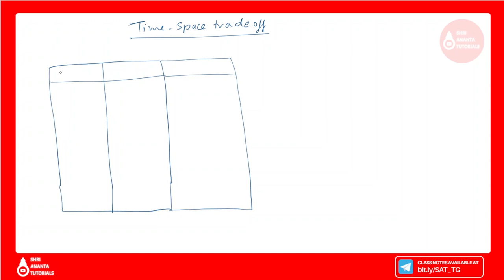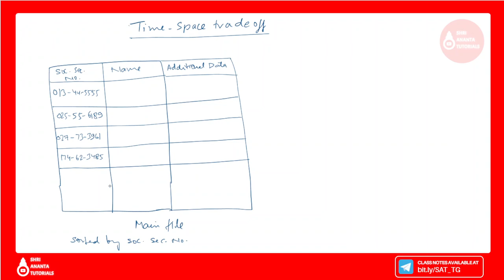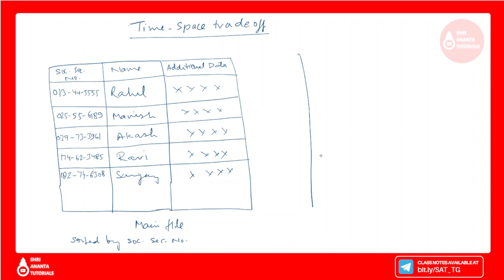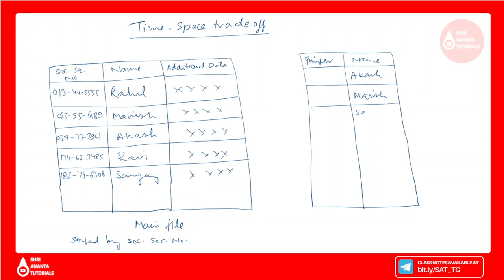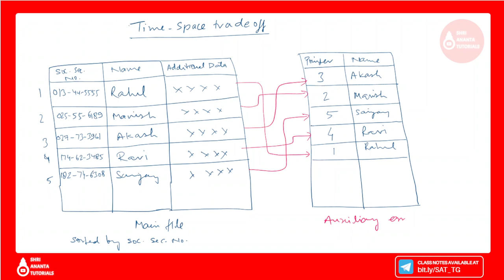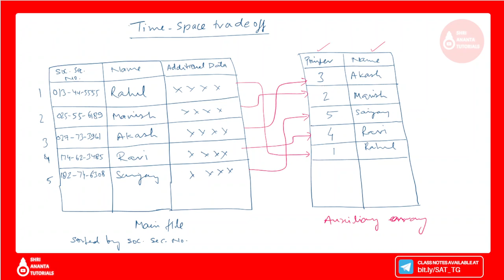Time-space tradeoff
Time-space trade off
Algorithm : Complexity, Time-space trade off
Data Structure Operations with example,